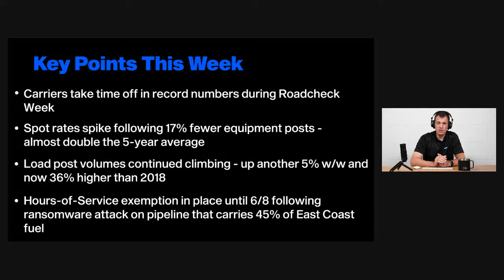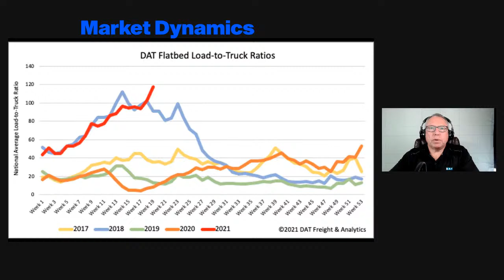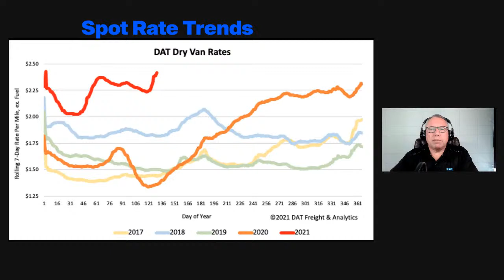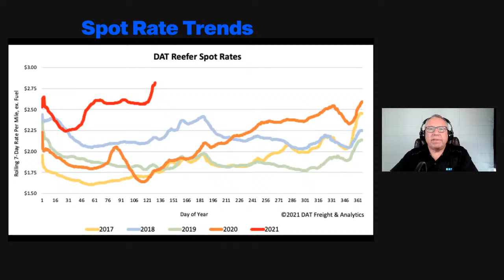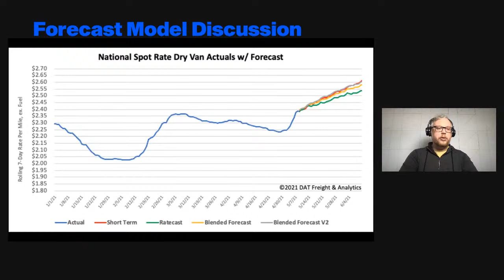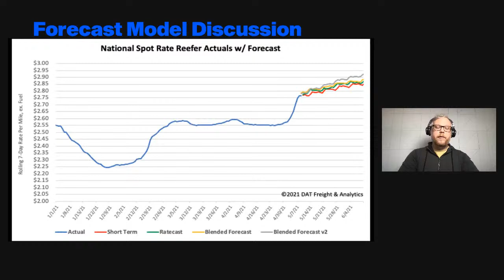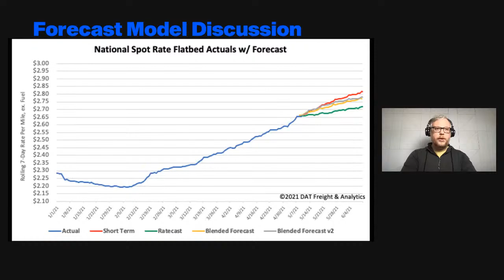DAT iQ Live: DAT's Data Analytics team examines current freight market conditions: Ep. 154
Join DAT iQ Live Tuesday's 10 am EST.

Our analytics team takes a weekly look at how the freight markets are responding to the COVID-19 crisis, offering updates on supply and demand, pricing, plus a detailed look at DAT iQ forecasting models and how they're reacting to the current business climate.

Topics:
Market Dynamics